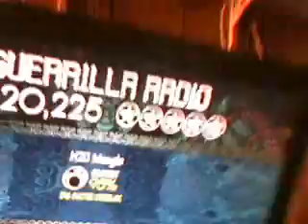Gurilla radio sightread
I had to buy this... I guess, I know this will be one alot of people buy so I'll hopefully get to play it with online people, not my favorite from Rage though. tis still good.

For all your rockband accessorry needs, check out Rockband parts for quality merchandise and excellent customer service. I am not sponsered by Rockband Parts, nor anyone else for that matter. (don't really think i'm good enough for that either) However I am a "member" of the sight and as such I get to put this link on my video's..